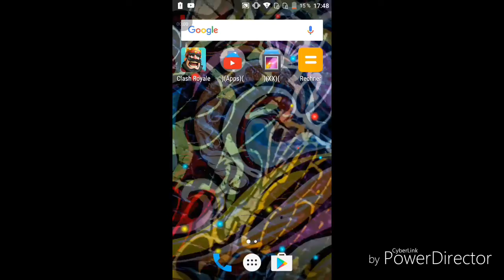Clash Royale In Arena 10 kommen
Sorry das die letzten 3 Minuten nur schwarz waren